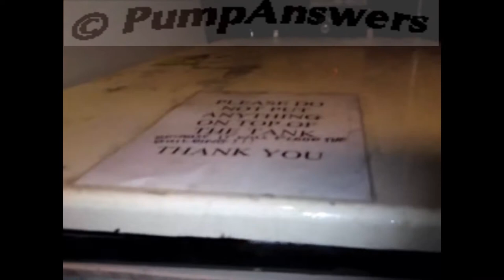Ballcock Too Large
Plumbing trivia, some observations i made on my travels.
I wouldn't like to be the Insurer of this building.